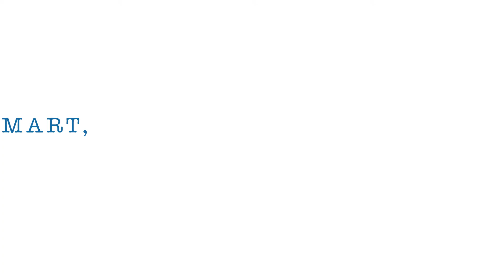What To Wear On The Water | Safer Paddling Practices Episode 2 | Rapid Media